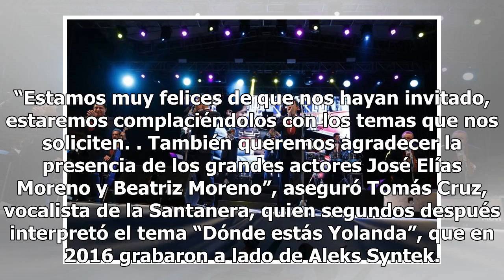La Sonora Santanera celebra a Saltillo en su 441 aniversario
La fiesta continúa en Saltillo. Vestidos de negro y guinda en un escenario completamente iluminado, los integrantes de La Sonora Santanera iniciaron su concierto en la Plaza de Armas de la ciudad, minutos después de las 20:30 horas, en donde el baile y la diversión no hicieron falta ni un segundo. E...